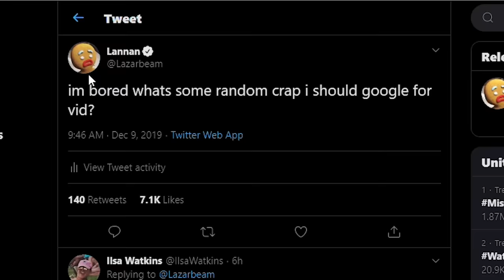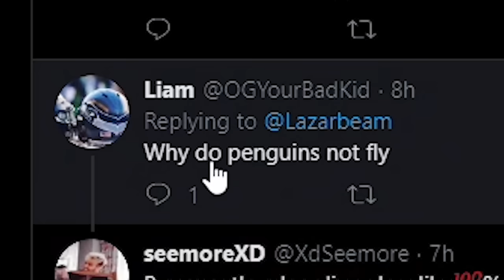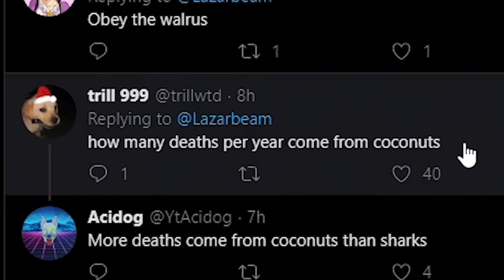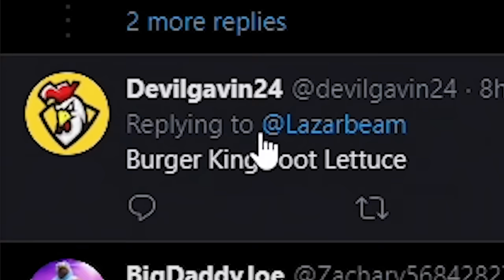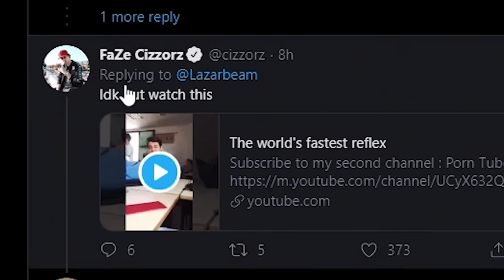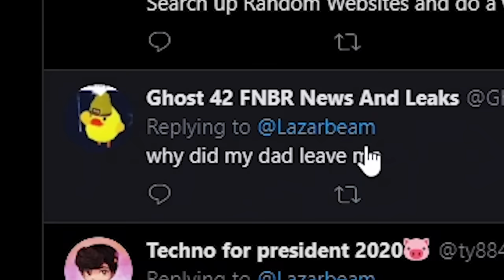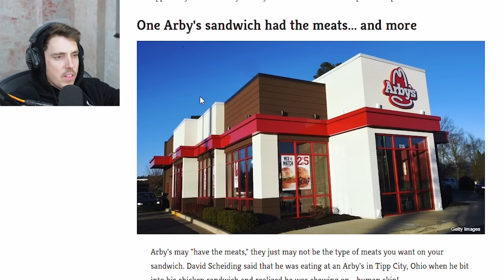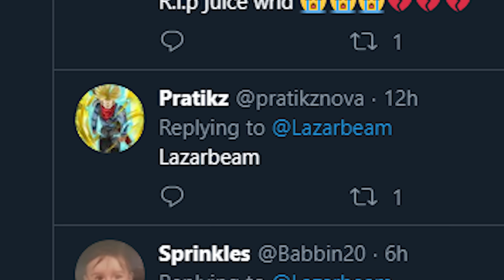The Weirdest GOOGLE Searches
DONT GOOGLE ANYTHING YOU SEE IN THIS VIDEO YOUNG ONES